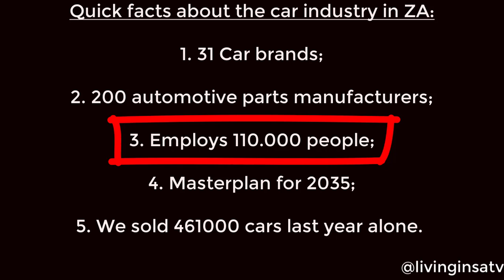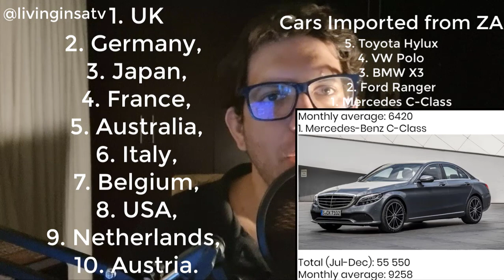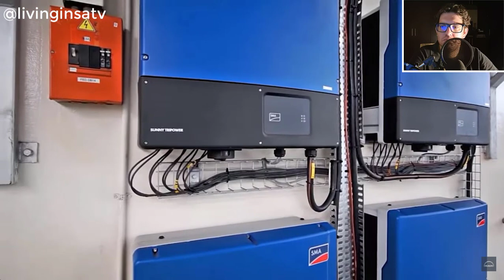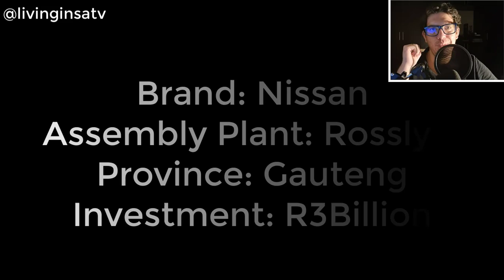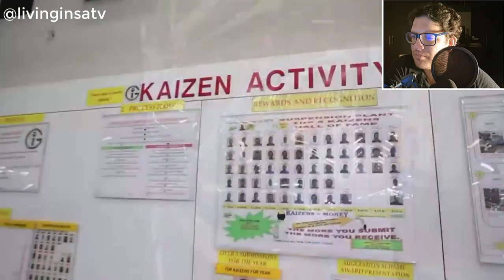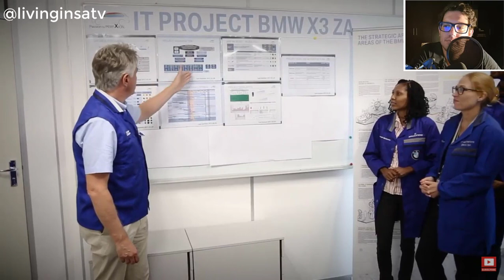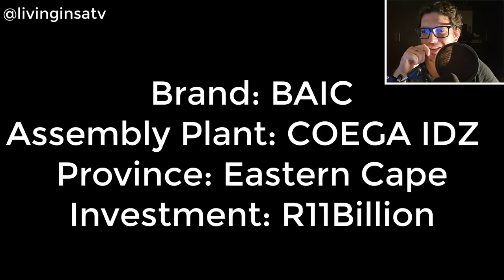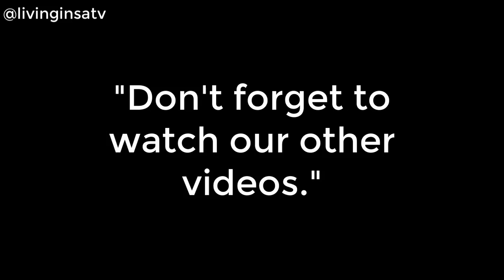🇿🇦Millions of $$$ invested by International Car Brands✔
NOTE: These investments start from the lowest (R10millin) to the highest (R16Billion)